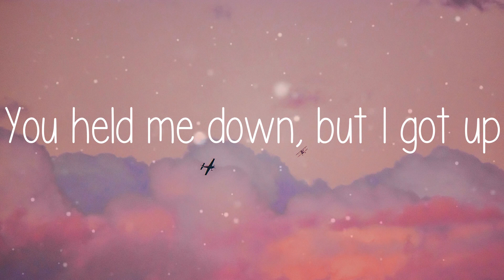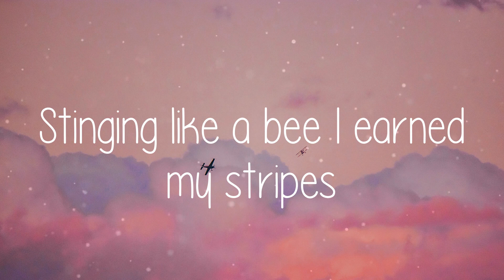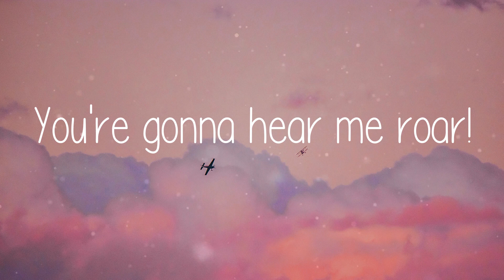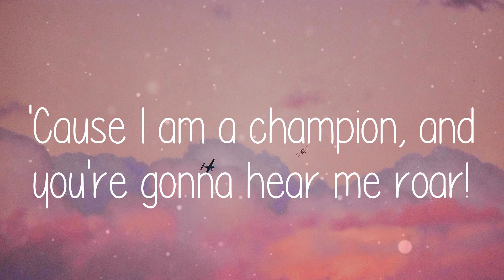🌞 Katy Perry - Roar (Lyric video)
🌞 Lyric video for Roar - Katy Perry by Summer Anthem 🌞